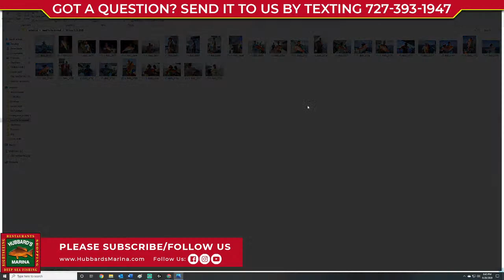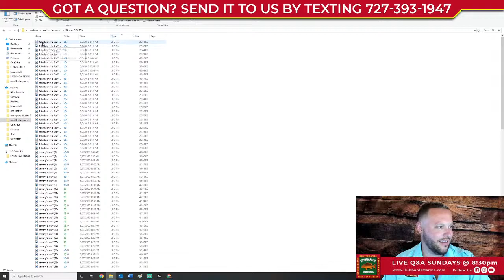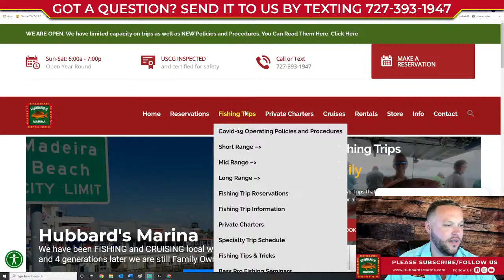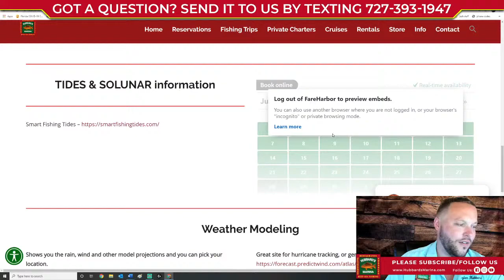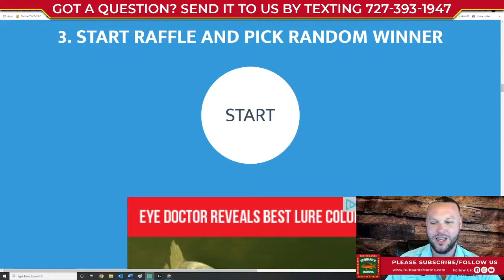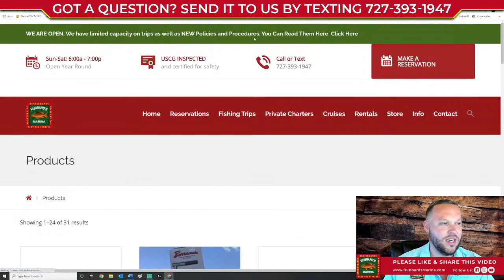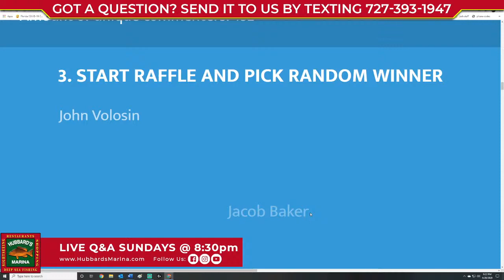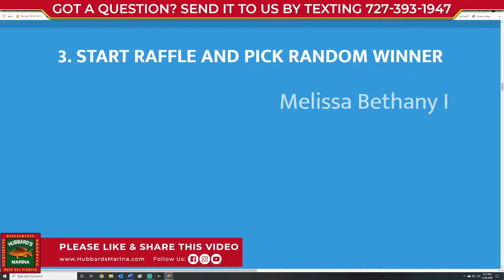Sunday night's LIVE STREAM FISHING SHOW 8:30PM weekly!